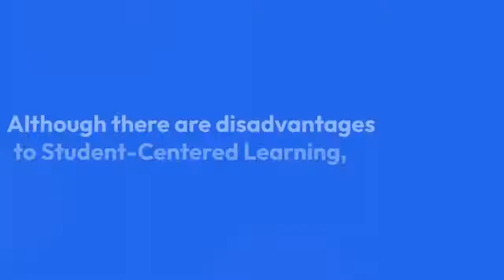Student-Centered Learning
The advantages of Student-Centered Learning are significant, and school districts should not neglect them. The proper implementation of technology through SAMR, pedagogy, and content knowledge can help teachers in a purposeful implementation of Student-Centered Learning.